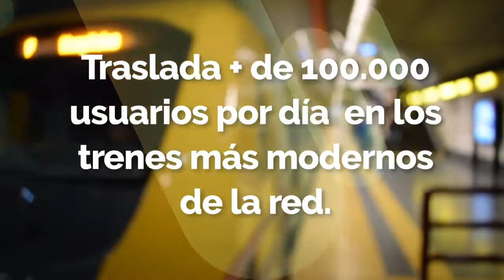Línea H cumple 10 años